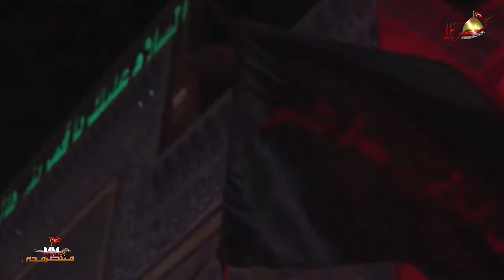Mukaan | Zawar Muntazir Mehdi | New saraiki Kalam 2020-21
Mukaan | Zawar Muntazir Mehdi | New Urdu Kalam 2020-21

Topic: Ayam Aza

Reciter:Zawar  Muntazir Mehdi
Poet:
Album: Mohrram 2020-21
Composed by: Zawar Muntazir Mehdi
Audio & Video: Karbala Studios D G Khan
Backing Vocals: Zaman Jafri , Jafir Hussain & Muntazir
Directed by: Hassan (Fauji)
DOP: Ali Naqi Ammar
Video Edit & Post: Karbala Production

●Official Announcement Muntazir Mehdi  Official© :
Uploading any of our audio & visual content  on any website, channel and on social media without our permission is a copyright violation which is a criminal offence and penalties include fines and prohibited as these all are registered under muntazirmehdi© Under Section Copyright Content Act. muntazirmehdi will not be responsible if any of your website channel or social media platform will be down by social media company due to copyright issues.